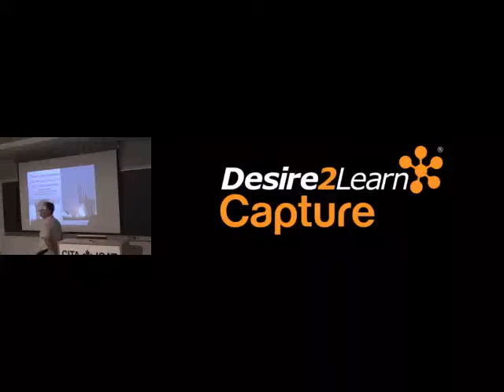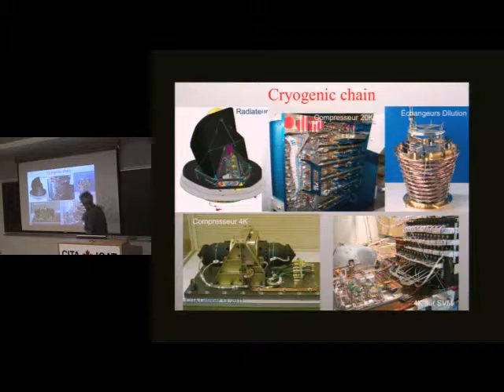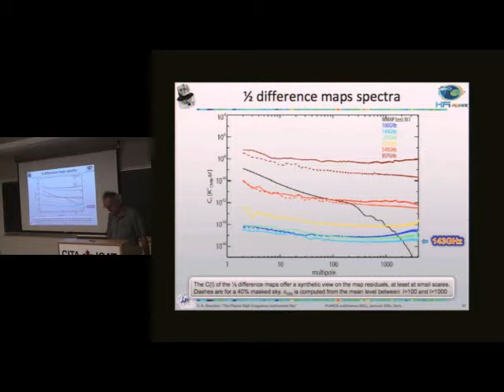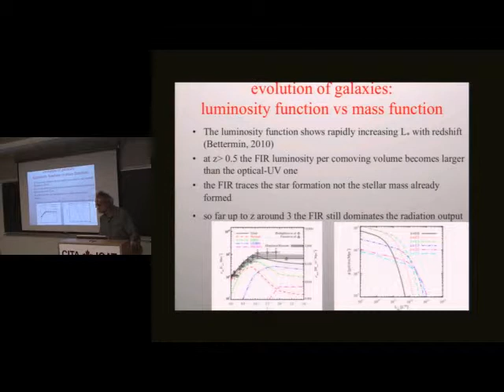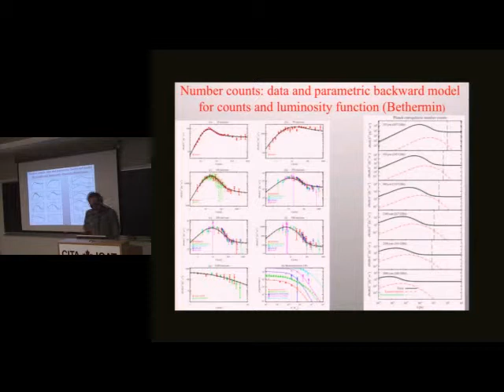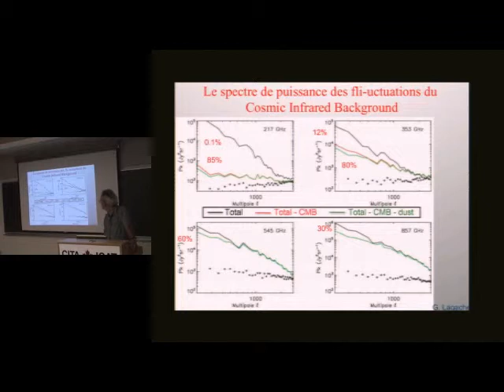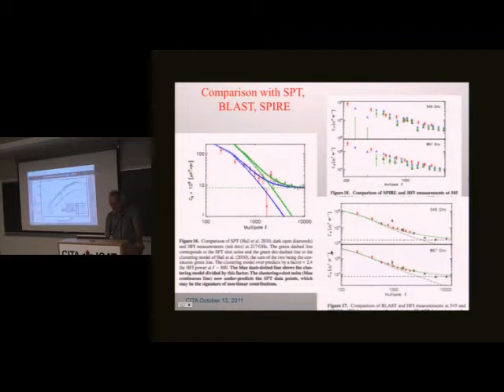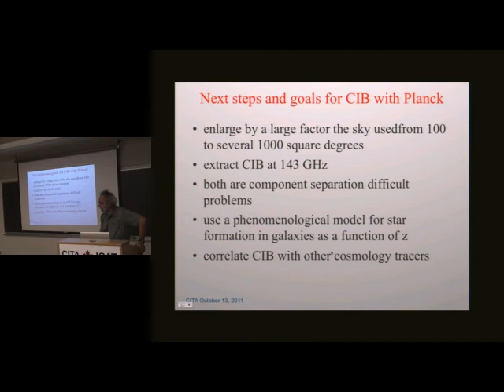CITA 381: Planck and the Cosmic Infrared Background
Title: Planck and the Cosmic Infrared Background
Speaker: Jean-Loup Puget
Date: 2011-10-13